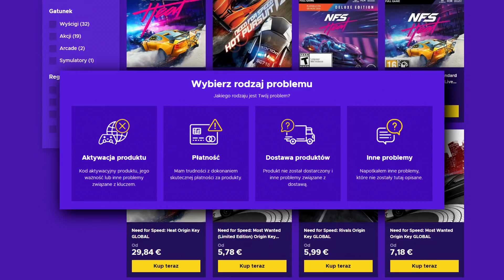WIEWIÓRKA! - GRID 2 #22 (P. BARDZO TRUDNY)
►Ogromne WYPRZEDAŻE! Z kodem "PanTutaj" -3% więcej!
►ZGARNIJ BONUS 1 EURO! Zarejestruj się
►Użyj kodu "PanTutaj" żeby zdobyć 3% ZNIŻKI na wszystkie gry, w tym Need for Speed

Mój sprzęt:

Płyta główna: GIGABYTE Aorus Z270x Gaming 5
Procesor: Intel i7 7700K 4,5 GHz
Karta graficzna: PNY GeForce RTX 2070 Super
RAM: Corsair 16 GB DDR4 3000 MHz
Słuchawki: Lioncast LX30 7.1
Monitor: LG Flatron M2362D
Mikrofon: Blue Yeti
Kamerka: Logitech C925e
Mysz: A4Tech Bloody V5
Klawiatura: Logitech Comfort Keyboard k290
Pad: Xbox One S Wireless Controler